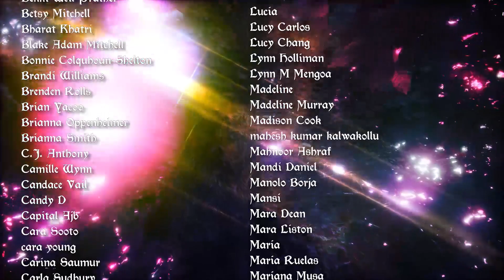Gemini Weekly Tarot Horoscope May 4 - 11 2020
Weekly Tarot Horoscope May 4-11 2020